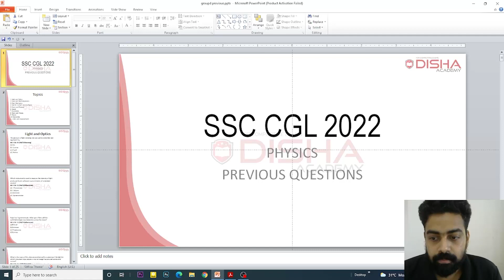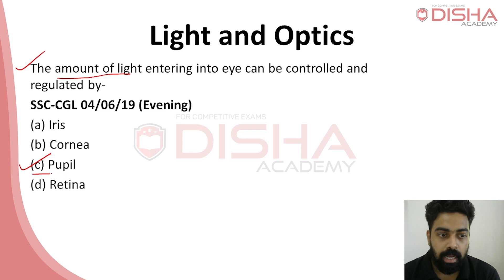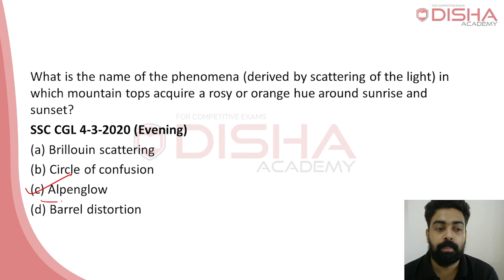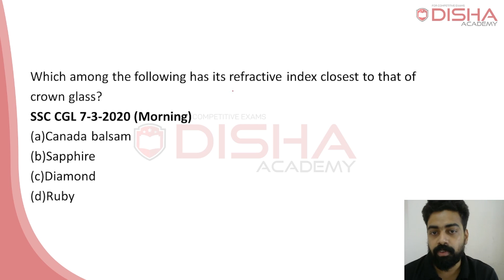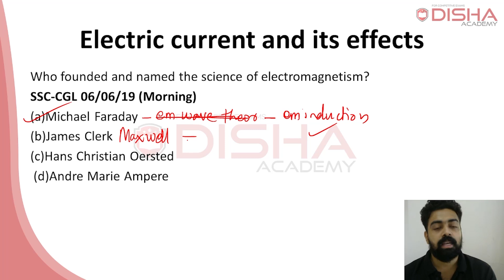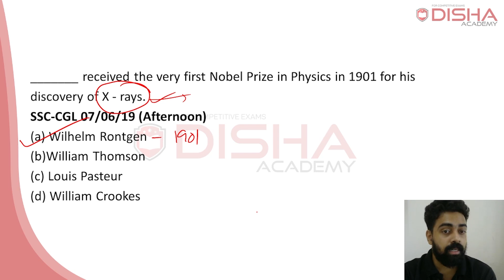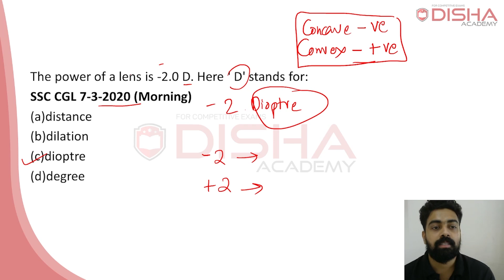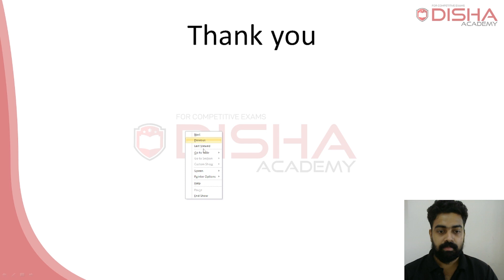SSC CGL 30 Day Plan - Day 5 - Physics-1 | Daily at 9pm | SSC മുൻവർഷ ചോദ്യങ്ങൾ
​ cgl 2022#ssc cgl GK Current affairs Science Maths​ SSC_CHSL​ SSC_CGL​ English​​ Current_Affairs​ Current_Affairs​, UPSI_2020​, upsi_notification​ upsi_examdate​